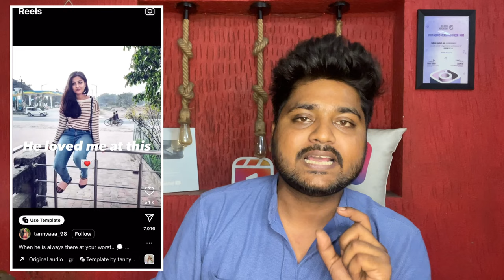Instagram पर 1 Week में कितनी Reels Upload kare? How many reels upload in a week 2023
suggested videos……

1.1 Million Views In 1 Week 🔥 How To Viral Reels On Instagram | Reels Viral Kaise Kare 2023

Instagram अब आयेंगे हर Reels पर Views बस ये Trick जनलो | How To Viral Reels On Instagram 2023

Reels पर 400 500 Views आते है? ये Galtiyan मत करो | How to increase instagram reels Views 2023

Related questions……